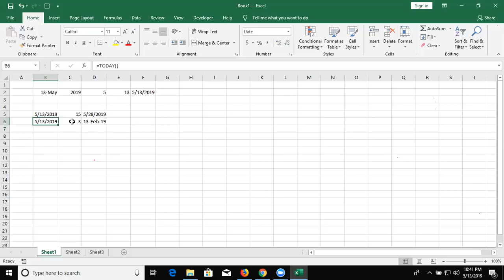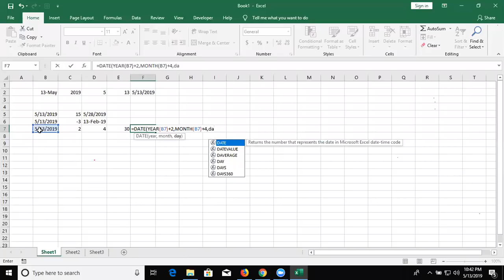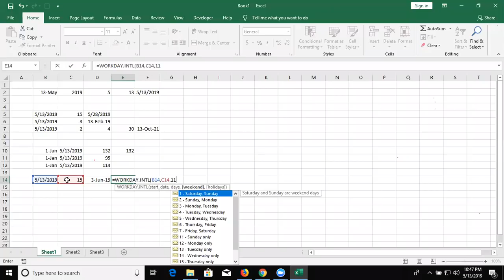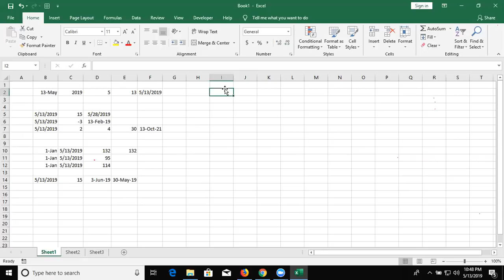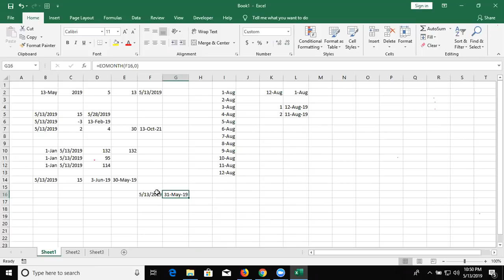Class 4 - Excel 2019 Basic to Advanced in Hindi